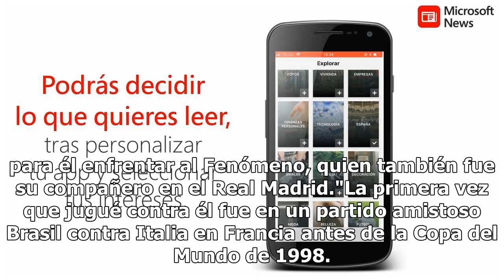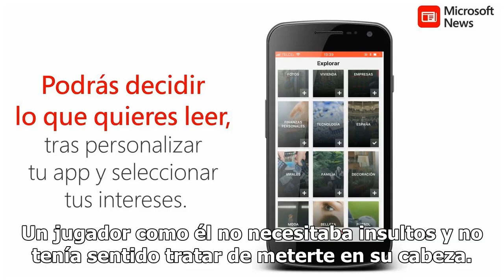Cannavaro asegura que jugar contra Ronaldo le daba miedo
Ronaldo Nazario es considerado uno de los mejores delanteros en la historia del futbol y su figura intimidaba a cualquiera en el campo, incluso a Fabio Cannavaro, ganador del Balón de Oro en 2006.El exseleccionado italiano recordó lo que significaba para él enfrentar al Fenómeno, quien también fue s...